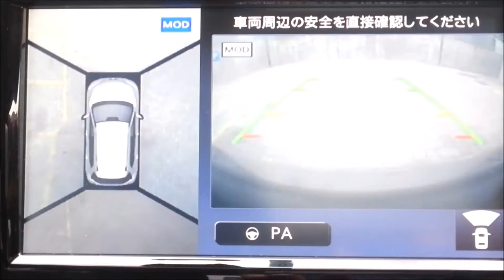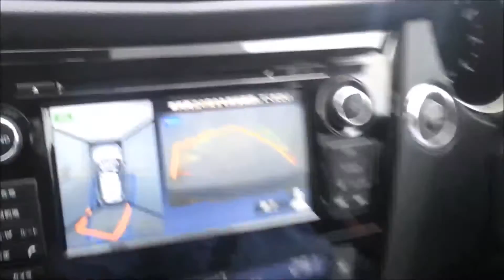2015 - X-Trail - Parking Assist